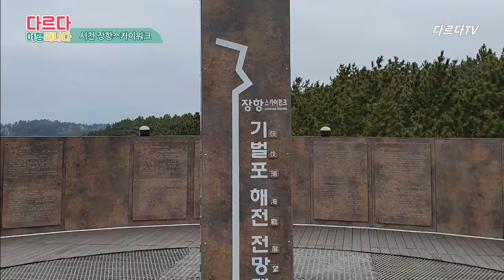서천 여행, 스카이워크 걷고 기벌포해전 전망대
서천 9경 중 제8경 장항스카이워크(기벌포 해전 전망대)입니다. 날씨가 흐린 어느 겨울날 찾았어요. 15m위에 설치된 다리를 걷는데요, 일부는 해송 숲 위고요, 일부는 바다 위에요. 바람이 정말 거세니 단단히 옷 입고 가시길요. 장항 송림산림욕장 바로 옆이고 해양생물자원관도 옆이니 서천여행 오면 꼭 들러보세요!

traveL photO loVe lifE ღ˘⌣˘ღ